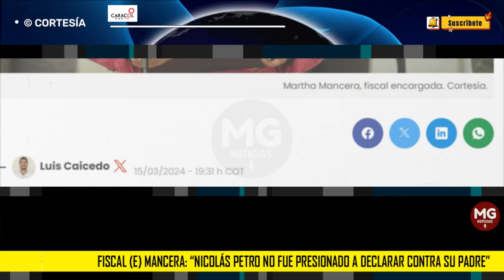📢 "NICOLAS PETRO NO FUE PRESIONADO A DECLARAR CONTRA SU PADRE"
Bogotá D.C.La fiscal general encargada, Martha Mancera, aseguró que el interrogatorio que rindió Nicolás Petro ante fiscales sobre la supuesta financiación ilegal en la campaña presidencial de su padre, fue ofrecido por su defensa y no hubo presiones.
CARACOL RADIO